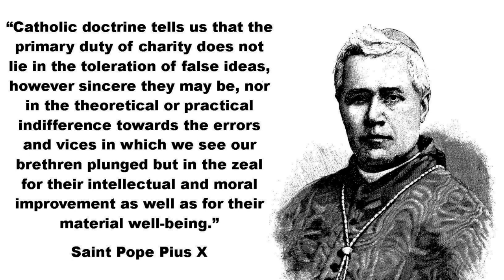The Church wasn't built by kind fools | Bishop Williamson Clip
Being a polite idiot has converted absolutely nobody! You have to stand up for the truth in a truly charitable way, sometimes it's uncomfortable but that's the nature of much of the Gospels.